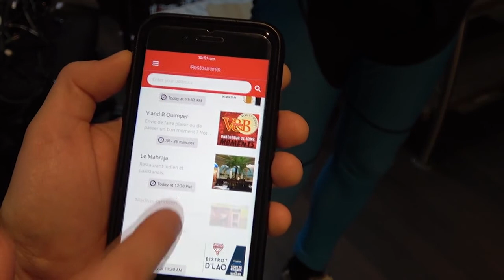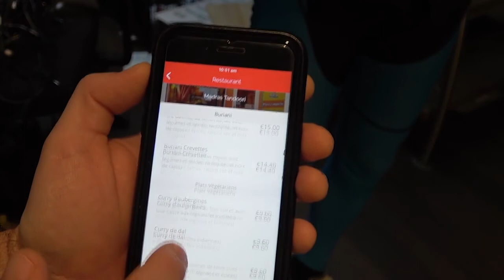les coursiers BZH : service de livraison à domicile à vélo à Quimper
À Quimper (Finistère), Sébastien Quéré est à l'initiative des Coursiers BZH qu'il a créé pendant le premier confinement de mars 2020.
Dans ce contexte, les Coursies BZH ont voulu se démarquer des grandes plateformes américaines, en proposant un service plus éthique, écologique et social. L'idée est de travailler avec des acteurs locaux, restaurants ou magasins, en respectant les coursiers. Pour cela, la scoop utilise l'appli "CoopCycle". @associationpennarweb3822